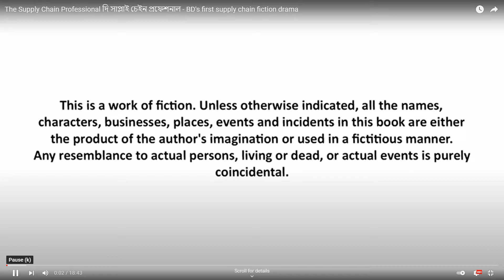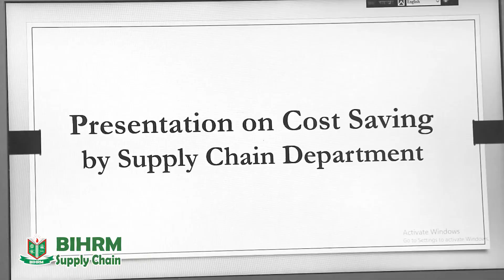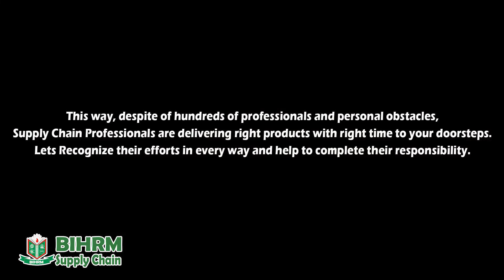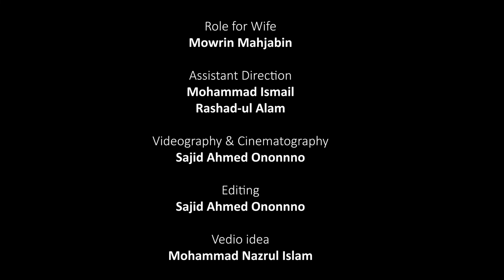SCM fiction Drama by BIHRM alumni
Hosted by: BIHRM Supply Chain, Dhaka
November 2021